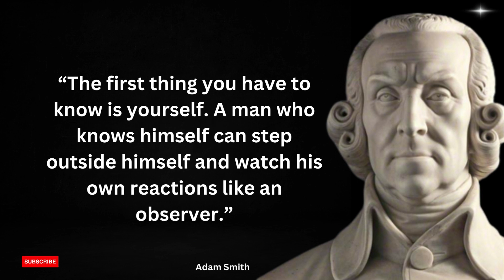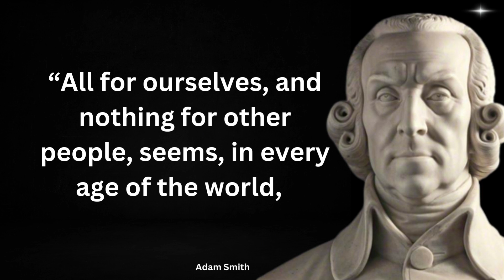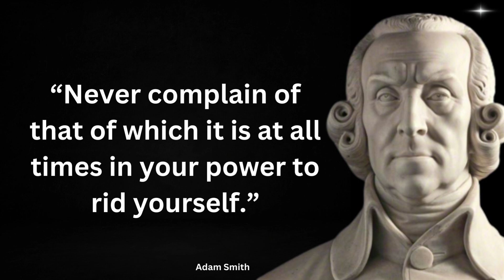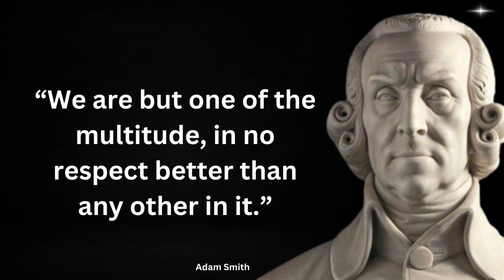Exploring the Mind of Adam Smith: Profound Quotes on Economics and Human Behavior!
Adam Smith was a Scottish economist, philosopher, and author who lived from 1723 to 1790. He is widely regarded as one of the founding fathers of modern economics and a key figure of the Scottish Enlightenment. Smith's groundbreaking work, "The Wealth of Nations," published in 1776, laid the foundation for classical economics and significantly influenced economic theory and policy.

Born in Kirkcaldy, Scotland, Adam Smith studied at the University of Glasgow and later at Balliol College, Oxford. He held a deep interest in moral philosophy and social sciences, which shaped his approach to economics. Smith's ideas were influenced by his belief in individual freedom, free markets, and the pursuit of self-interest within a moral and ethical framework.

In "The Wealth of Nations," Smith examined the principles of economic organization and argued in favor of a market-based system driven by self-interest and competition. He introduced the concept of the "invisible hand," which suggests that individuals, in pursuing their own self-interest, unintentionally benefit society as a whole by stimulating economic growth and prosperity. Smith emphasized the importance of division of labor, specialization, and free trade as means to maximize efficiency and productivity.

Smith also discussed various economic concepts such as supply and demand, the role of prices in allocating resources, and the division of income. He criticized government intervention in the economy, advocating for limited government regulation and emphasizing the importance of economic freedom. However, Smith recognized the need for certain government functions such as defense, infrastructure development, and public education.

Beyond economics, Adam Smith explored moral philosophy in his earlier work, "The Theory of Moral Sentiments." In this book, he examined the nature of human morality, empathy, and the social bonds that hold society together. Smith believed that individuals are guided by a natural sense of sympathy for others and that moral actions should be guided by impartiality and justice.